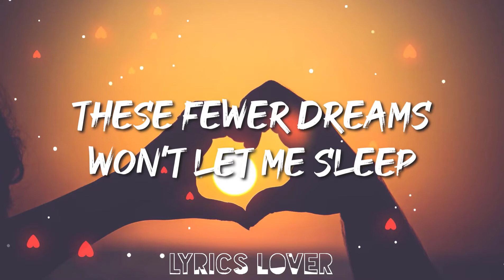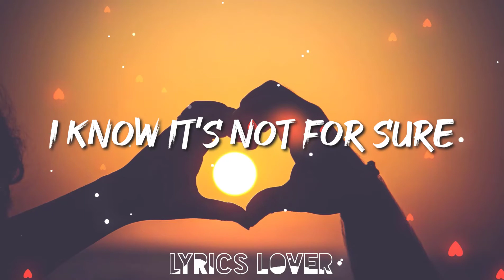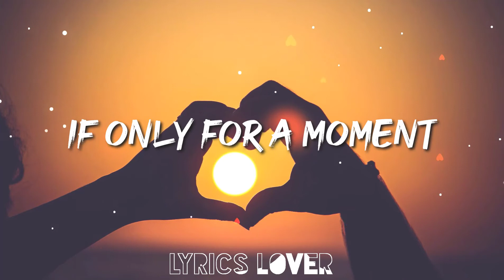TheFatRat & Anjulie - Let Love Win - Lyrics [Chapter 10]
🎤Lyrics - TheFatRat & Anjulie - Let Love Win

To the sad machine
To the TV screens

Let love win
When it’s hard to find
When it’s cold outside

I’m alright
Out here in a lost land
Heartbeat like a tambourine
These fewer dreams won’t let me sleep

So come real close
If only for a moment
I don’t care where it’s going
And show me what’ll happen

When you let love win

Don’t hide out
I know it’s safe and sound
When they’re not around

I know it’s not for sure
But it could be the cure

When we let love win